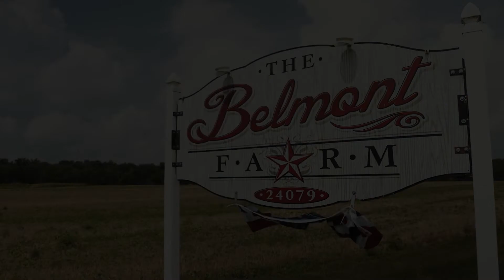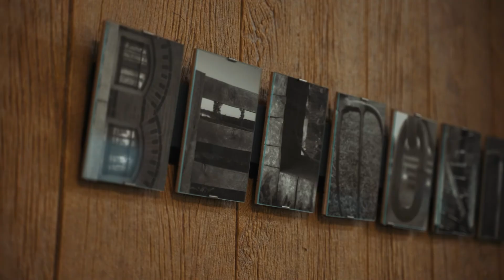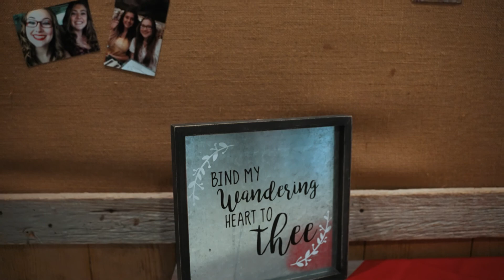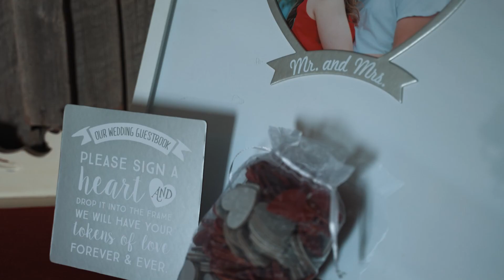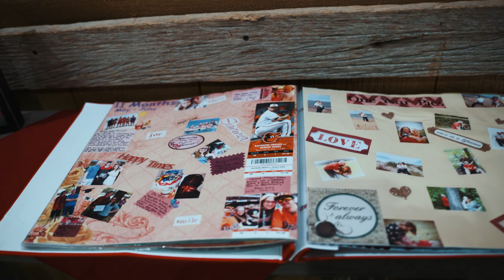Amber + Brandon Wedding Highlight Film at The Belmont Farm, Clements, MD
Amber and Brandon were married at The Belmont Farm in Clements, MD.